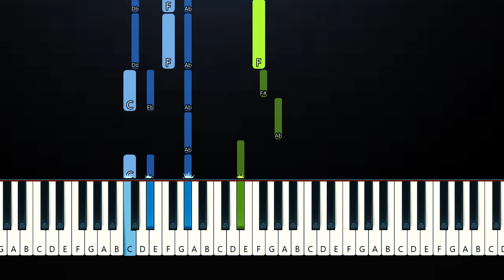Conan Gray - Forever With Me (Piano Tutorial)